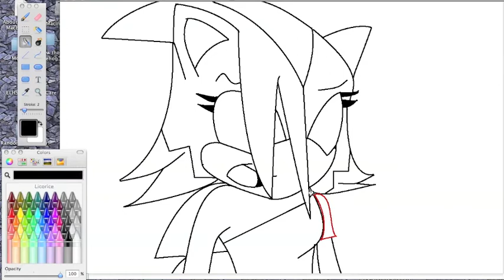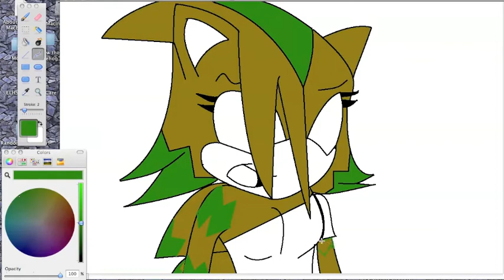Shadow to Carleane